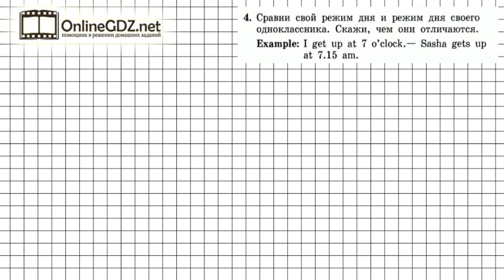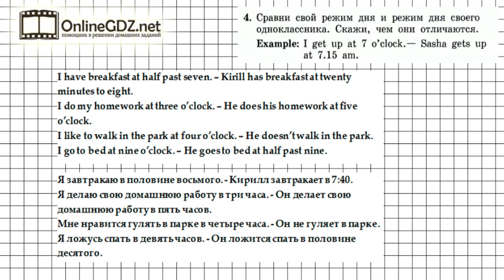Unit 4 Lesson 58 Задание №4 - Английский язык "Enjoy English" 3 класс (Биболетова)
В упражнении 4 (урок 58) нужно сравнить свой режим дня с режимом дня своего одноклассника.  Справиться с этим упражнением будет легко, если сначала вы посмотрите видео с подробным объяснением.